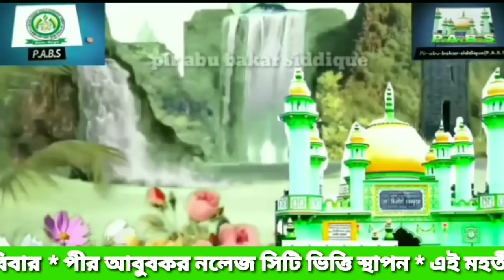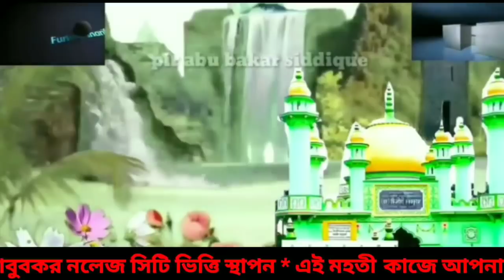ডায়মন্ড হারবার, হটুগঞ্জ মিলাদুন্নবী (সাঃ)জলসা, পীরজাদা মোঃ আব্বাস সিদ্দিকী সাহেব/md abbas siddique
ডায়মন্ড হারবার, হটুগঞ্জ, দক্ষিণ চব্বিশ পরগনা, মিলাদুন্নবী (সাঃ), উপলক্ষে জলসা, পীরজাদা মোঃ আব্বাস সিদ্দিকী সাহেব, md abbas siddique saheb।

আব্বাস সিদ্দিকী
চ্যানেলের বিবরণ

সংগঠনের Furfurasharifasj 👇👇apps👇👇
 জলসা, ওয়াজ, বিবৃতি, বার্তা, নাত, সমাবেশ, লিঙ্ক

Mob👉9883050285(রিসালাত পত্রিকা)